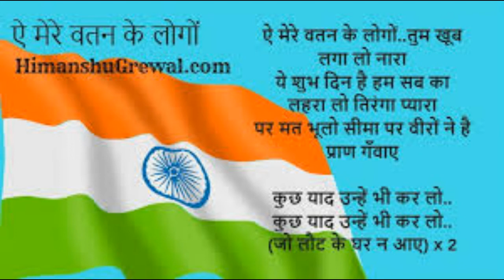aye mere watan ke logo